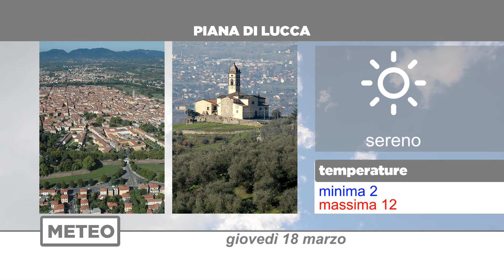Meteo | 18/03/ 2021